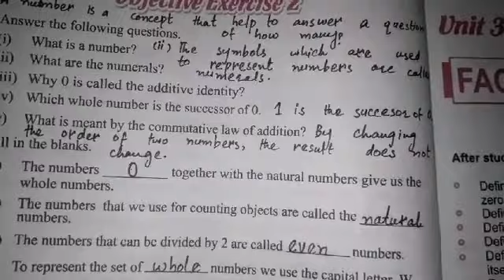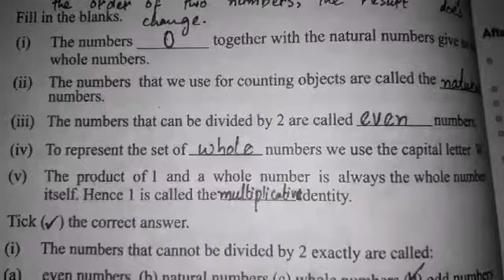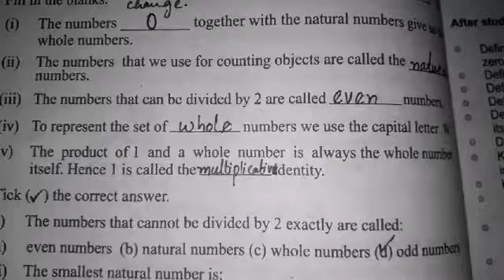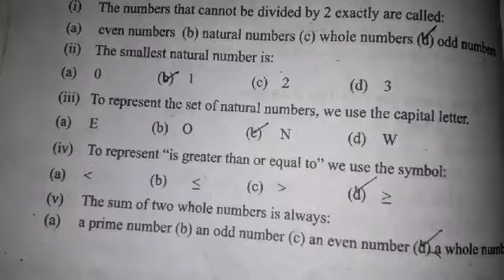Class 6th /maths lecture number 17/30th July 2020